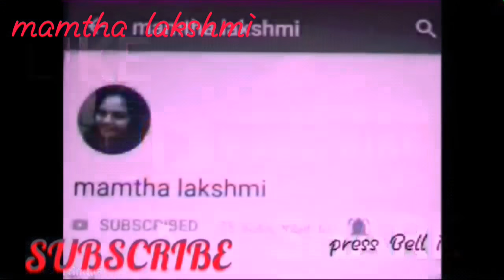Home made fruit jelly/ WEIKFIELD jelly crystals strawberry Flavour moeder/Dessert recipe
Hi friends welcome back to my channel today's recipe is summer special jelly ,it was very easy to make just we need 2 ingredients that is jelly crystals strawberry Flavour powder and water 500ml,it was so yummy. I hope you all like this recipe thankyou for watching my channel.
Once again thank you for your support and encouragement bye take care🙏🙏🙏🙏🙏🙏🙏😃